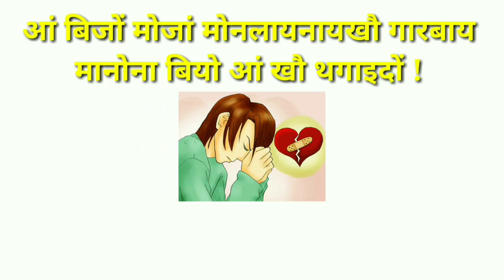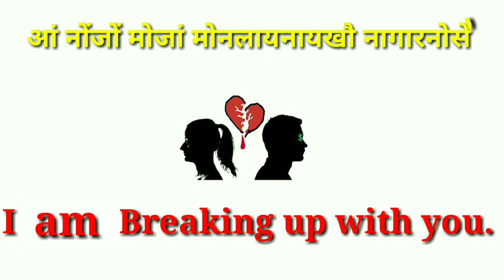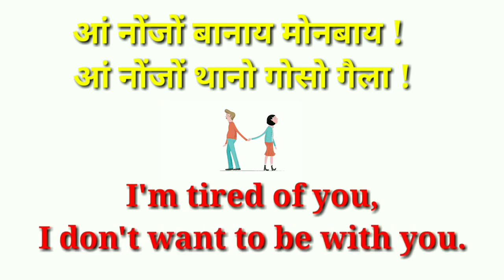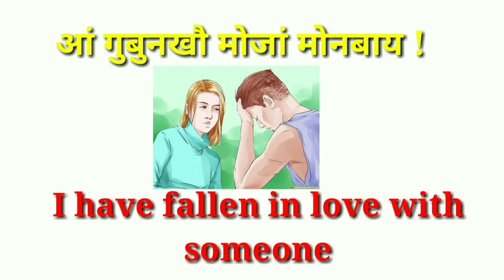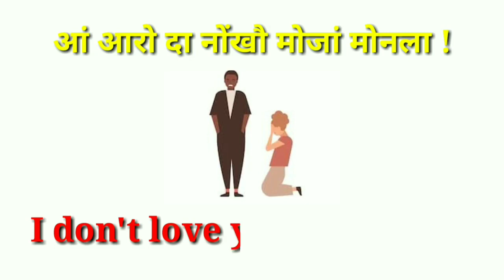love related ENGLISH SENTENCES, DIALOGUE !! ENGLISH TO BODO. ***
love related english sentences, phrases and  dialogue video link

part 1